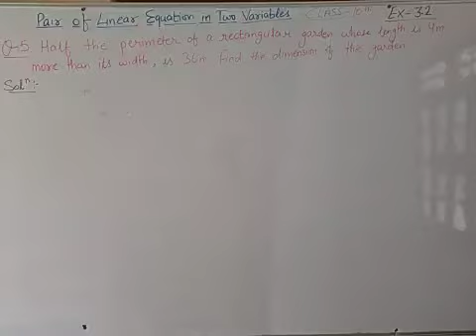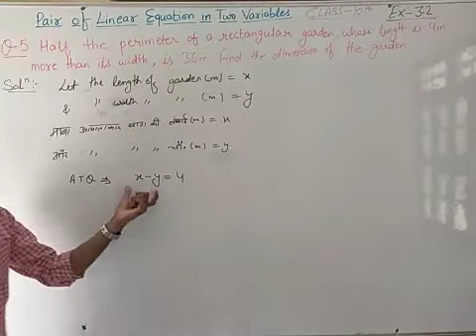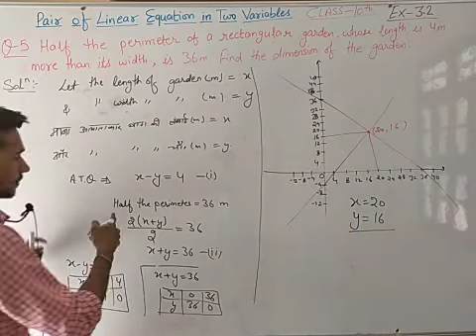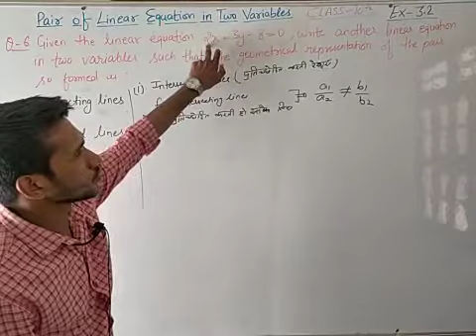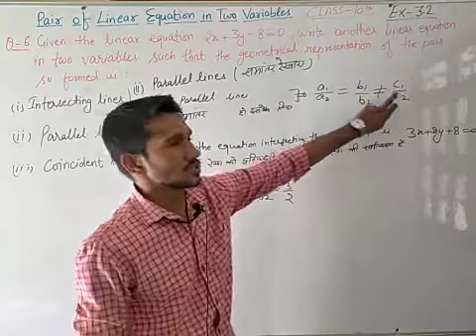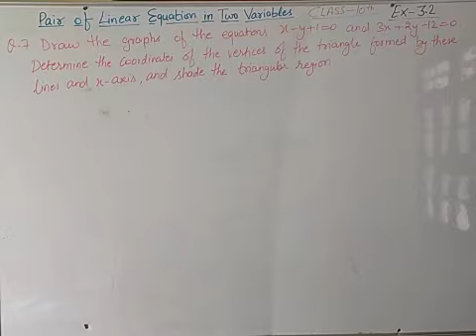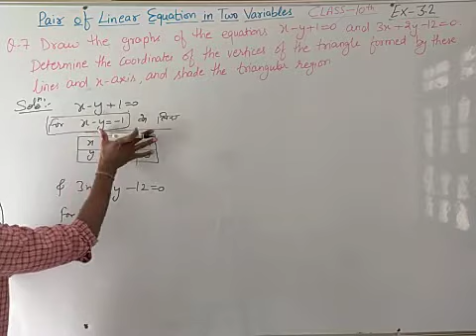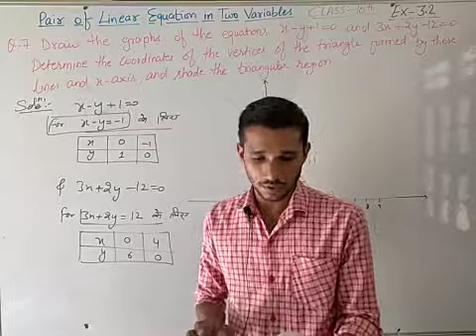Ex -3.2 question 5,6&7 solution for class 10th NCERT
प्रिय अभिभावकों और विद्यार्थियों  वर्तमान में चल रहे करोना महामारी के कारण  सभी विद्यार्थियों की  पढ़ाई बाधित हो रही है  इसके लिए *Teem Study Point  RC*  द्वारा एक छोटा सा प्रयास किया है  ताकि विद्यार्थियों की पढ़ाई बाधित ना हो और जरूरतमंद सभी विद्यार्थियों को इसका लाभ मिले और घर पर बैठ कर वह  स्कूल जैसे माहौल में फ्री . पढ़ सके।  इसके लिए हमने एक ग्रुप बनाया है *जिसके अन्तर्गत केवल कक्षा 10 के ही विद्यार्थी या उनके अभिभावक ही जुड़े* इस ग्रुप में आपको मिलेंगे *कक्षा 10 से संबंधित नोट्स मॉडल पेपर और फ्री वीडियो लेक्चर*
 ग्रुप लिन्क 👇
10th online Free Classes👇👇